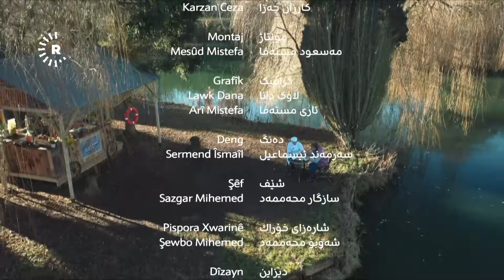تامخۆش - ئامادەکردنی قاورمەی مریشک لەگەڵ شێف سازگار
قاورمەی مریشک
شێف سازگار محەممەد لەم بەرنامەیەی تامخۆش پێداویستییەکان و قۆناخەکانی دروستکردنی ژەمێکی تامخۆشی قاورمەی. مریشک رووندەکاتەوە. سەرەتا پێداویستییەکانی ژەمە خۆراکییەکە باسدەکات کە بەمشێوەیە:

پێداویستییەکان
مریشک، دارچین، هێل، گەڵای غار، دۆشاوی تەماتە، ئاوی مریشک

ئامادەکردن
سەرەتا مریشکە پارچەکراوەکە لەناو مەنجەڵێکدا گەرمدەکرێت، دواتر دارچین و هێل و دۆشاوەکەی تێدەکرێت. دوای چەند خولەکێک ئاوی مریشکی تێدەکرێت. دواتر لەسەر ئاگرێکی مامناوەند دادەنرێت تاوەکو بەتەواوی دەکوڵێت و پێشکەشدەکرێت.